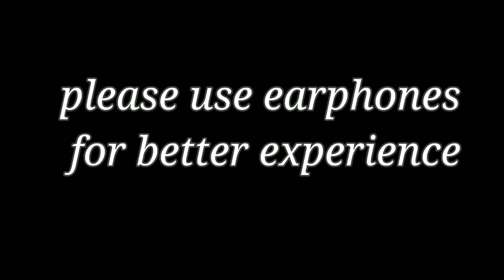roast on reels ,nibba,uppalbalu, instagram reels,Naveen official#fake motivation